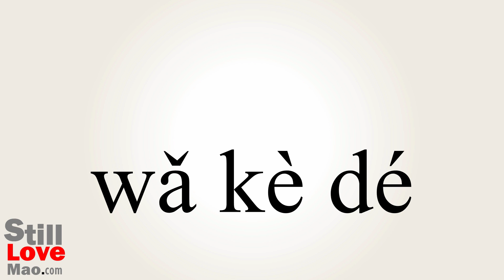How to Say Waked in Chinese